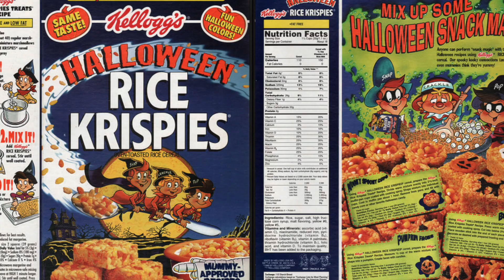Halloween the Pop Culture Holiday Icon in the World of Fast Food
Do you know the history of how Halloween has become the pop culture holiday for marketing? It seems everyone is getting in on the craze today to utilize the holiday for its marketing.